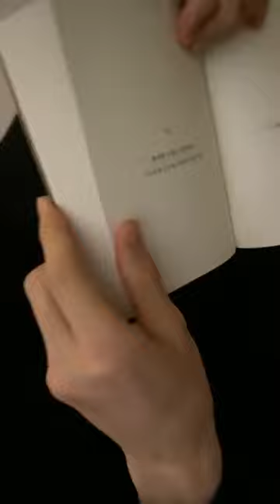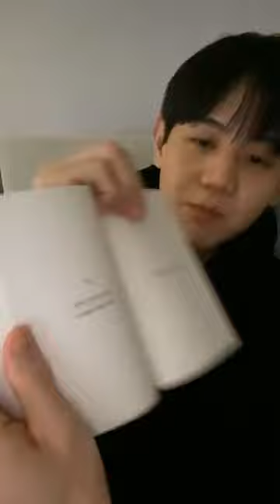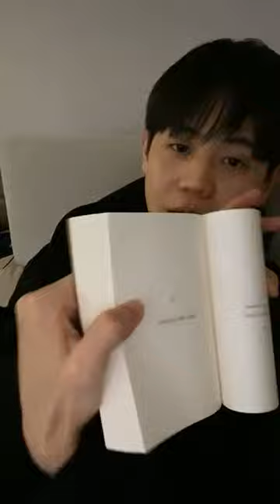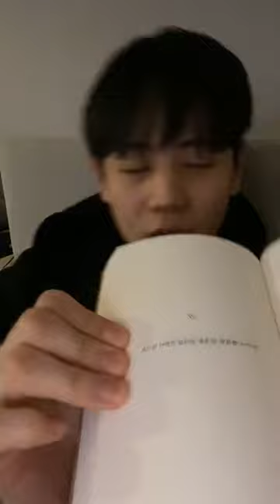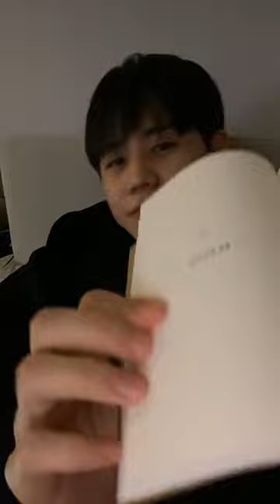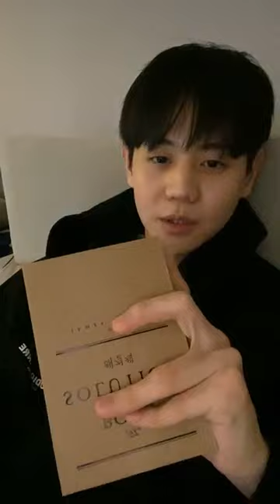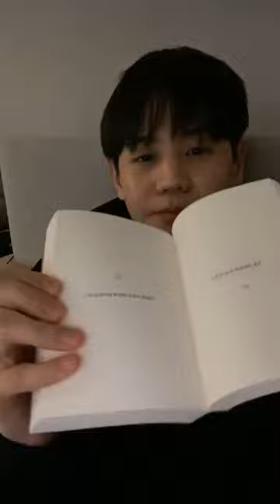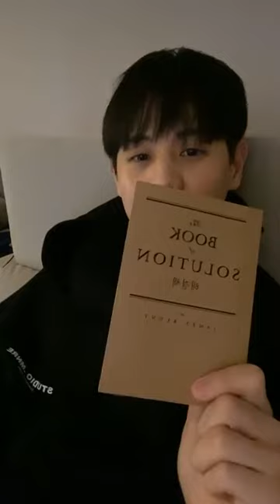210101 하이라이트 양요섭 인스타라이브 full | Highlight Yang Yoseob IG Live